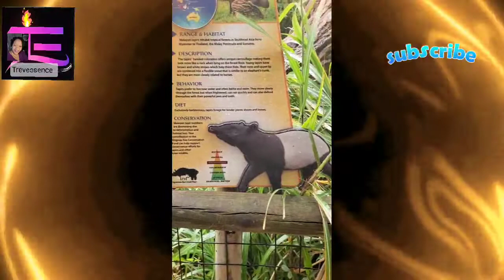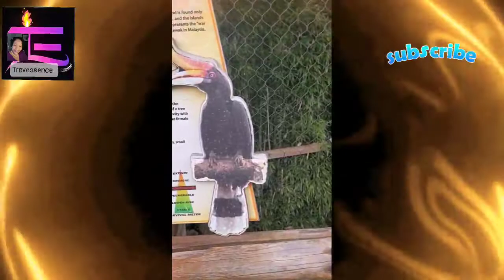My trip to the Zoo